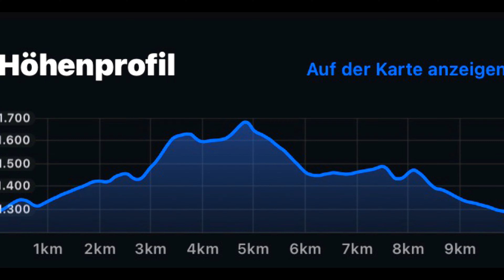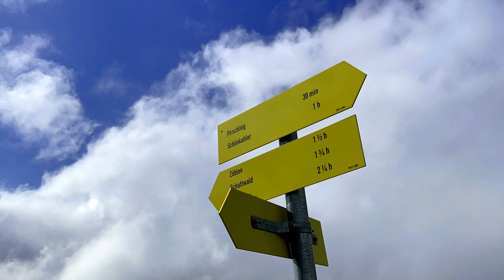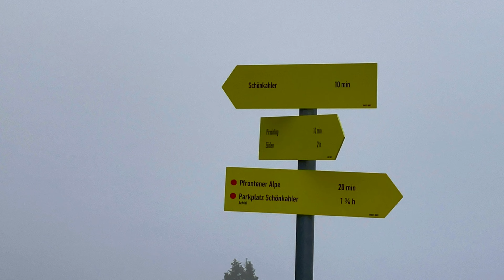Tannheimer Tal - Pirschling - Schönkahler (17. September 2021)